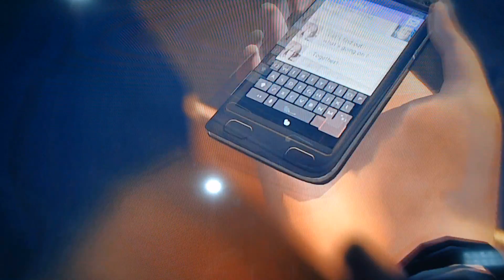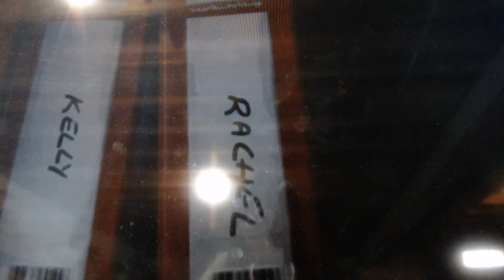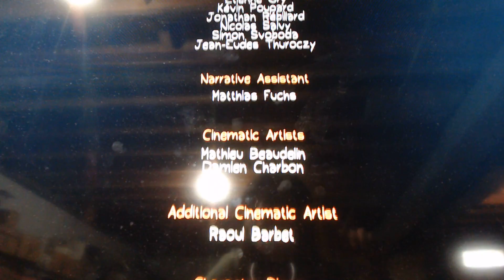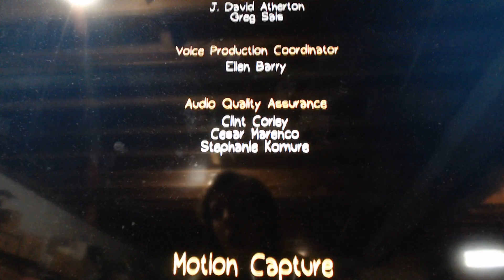life is strange end of ch2